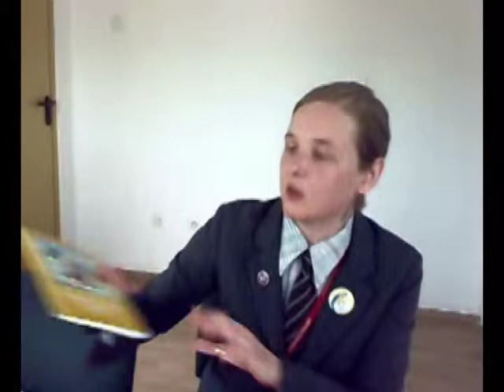Sara Wingate Gray la Biblioteca Judeteana Antim Ivireanul Valcea (5)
The Itinerant Poetry Library a a fost adusa la Biblioteca Judeteana Antim Ivireanul Valcea de catre Sara Wingate Gray, in 28 iulie 2010. Sara isi spune, pe scurt, povestea.